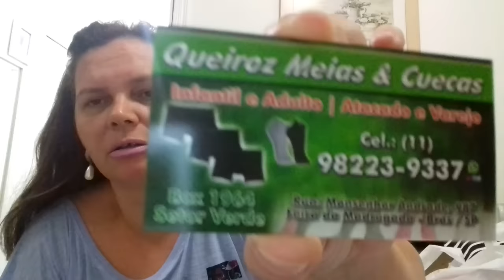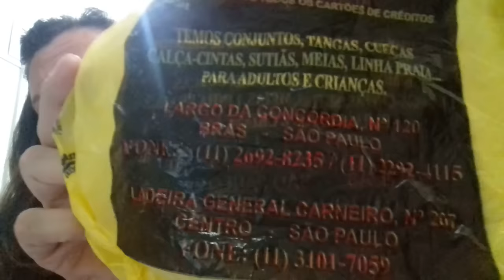COMPRINHAS NO BRÁS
INSTAGRAN @VANDERVINI